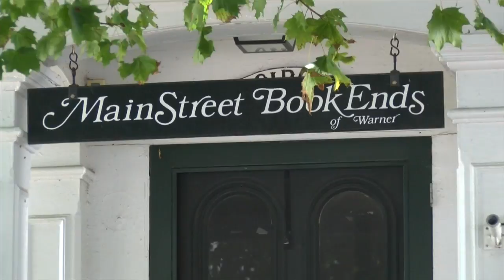Warner Businesses Recognized in Magazine’s Reader’s Pick - YCN News 3.31.16